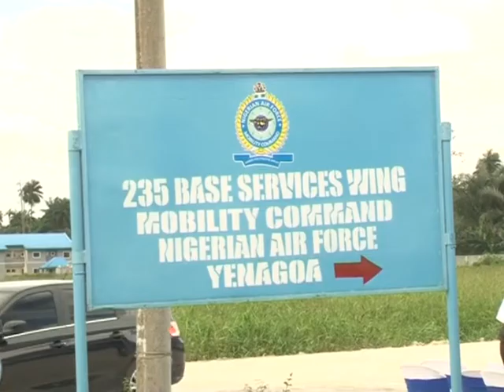CAS Air Marshal Sadique Abubakar Inaugurates Projects In Yenagoa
The Chief of Air Staff, Air Marshal Sadique Abubakar says the Nigerian Air Force will sustain the tempo of its operations in fighting insurgency and other forms of criminality in the country. He was speaking at the inauguration of accommodation facilities for officers and men of the Nigerian Air Force in Yenagoa, Bayelsa State.